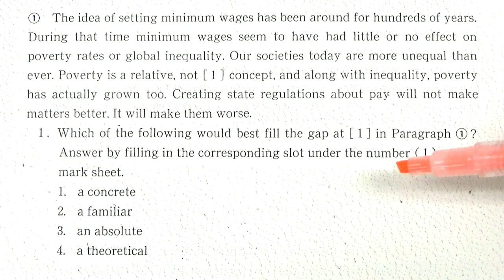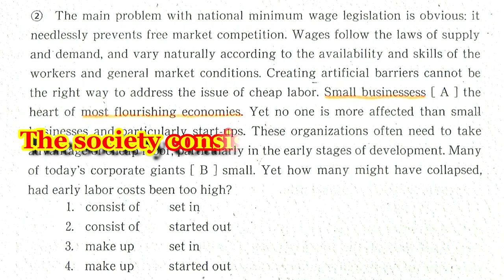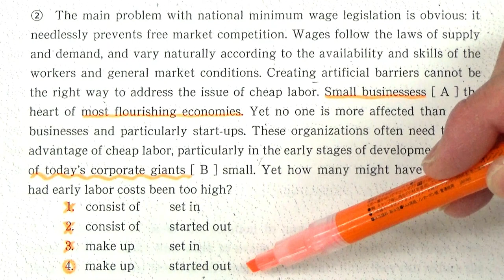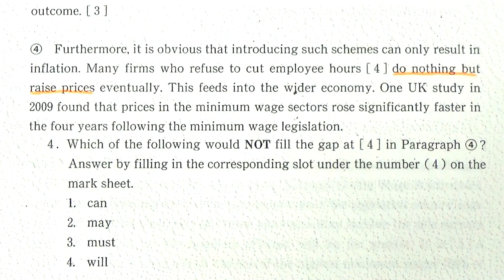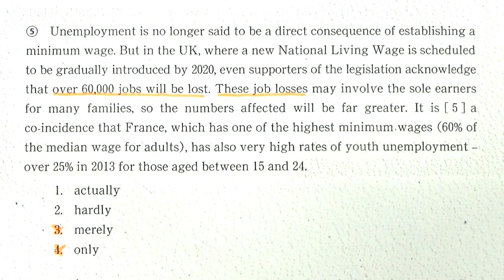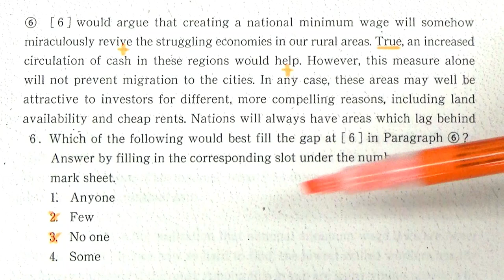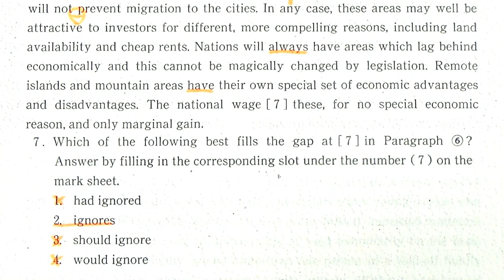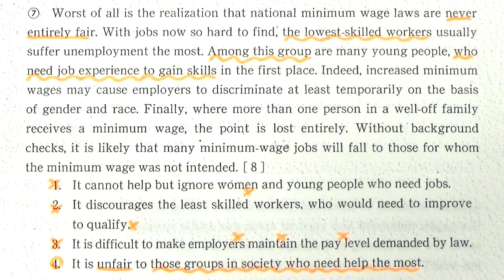【慶大英語】3416慶應義塾大長文読解過去問演習2017経済学部Ⅰ